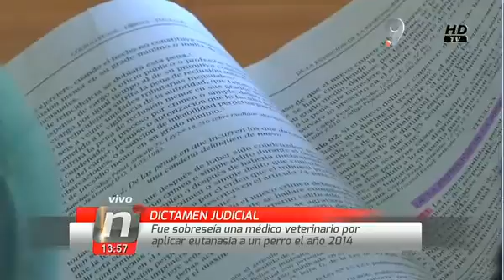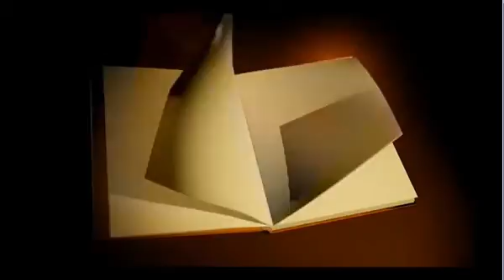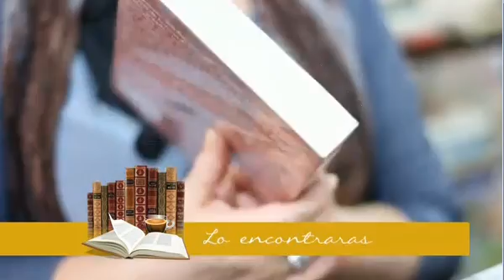WON NOTICIAS MEDIODIA VIERNES 22 ENERO